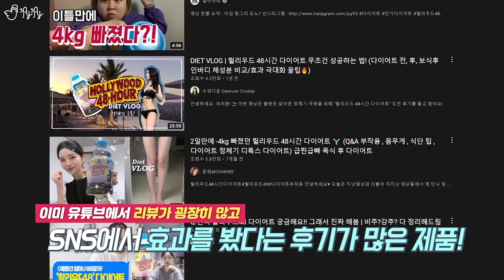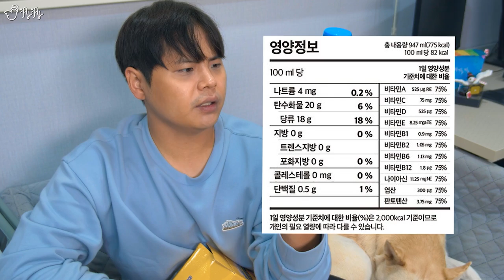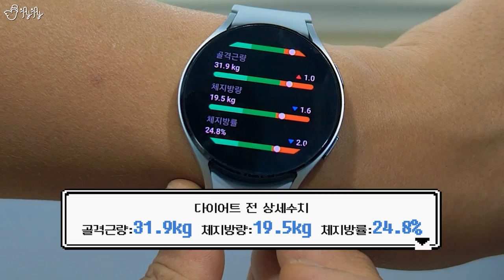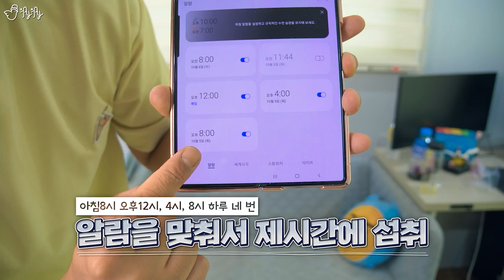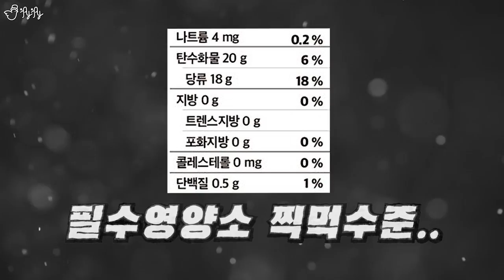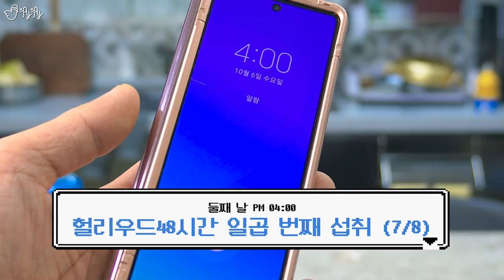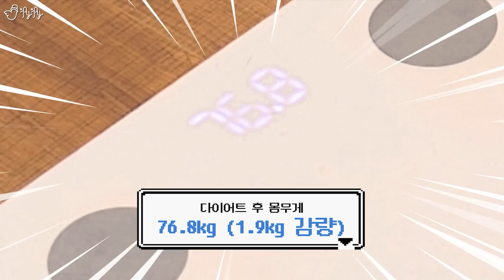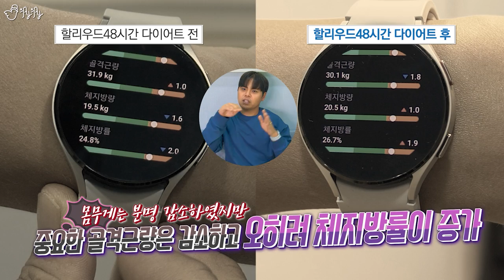헐리웃 스타들이 이틀만에 살을 빼는 방법? 헐리우드 48시간 체험기.